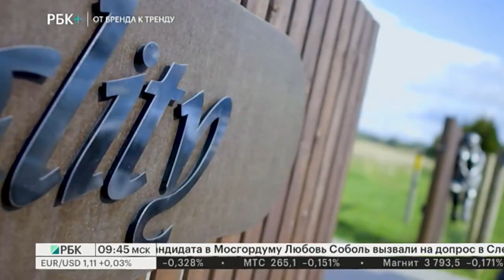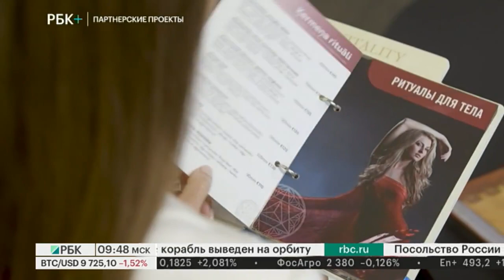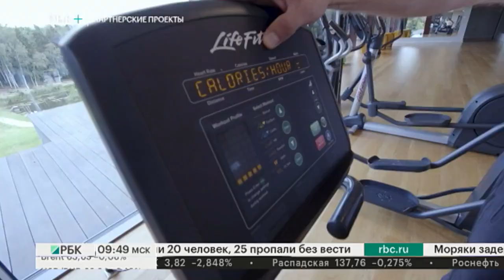От бренда к тренду. Латвия. Оздоровительный центр ACADEMY VITALITY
Ведущая - Анна Гара